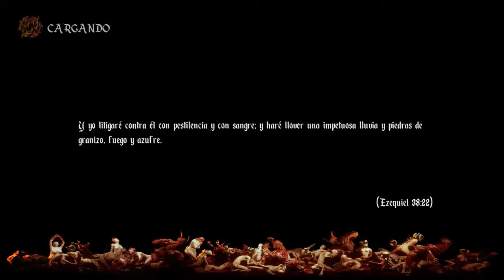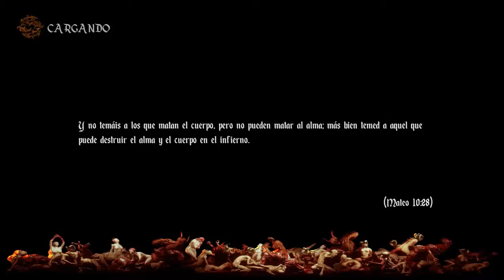EL INFIERNO SE CONGELO - Agony - Parte 5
Ni Dante imaginaba así el infierno.